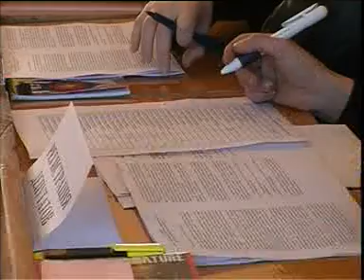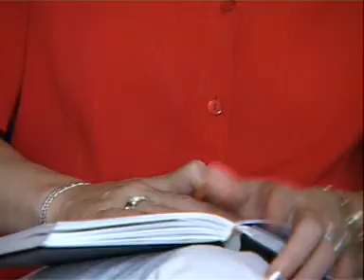240p. Женщины имеют право Часть 1-ая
Фильм о деятельности организации «Ассоциация женщин Абхазии» (АЖА). Рассказ о проектах и социальных программах, реализованных в послевоенной Абхазии. История одной из сотрудниц АЖА.